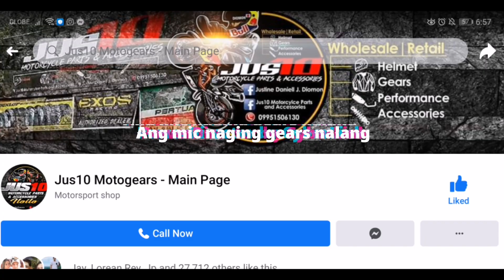Just10 motogear shop in Leganes, Iloilo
Wazzup guys sa susunod ko na lang kayo kakausapin sa mga videos ko pag may mic na talaga. Tamang tama at waterproof mesh type komine jacket nabili ko since medyo umuulan ngayo para sa ride ko pa antique. Abangan nyo nalang.